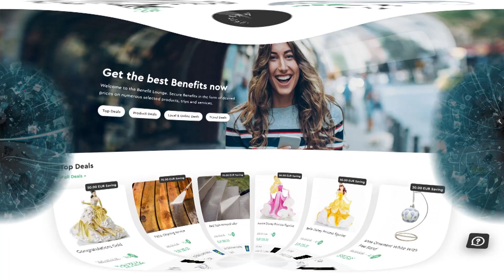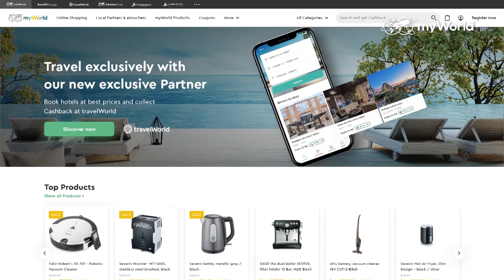CashBack APP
více info a na cbkarta.eu